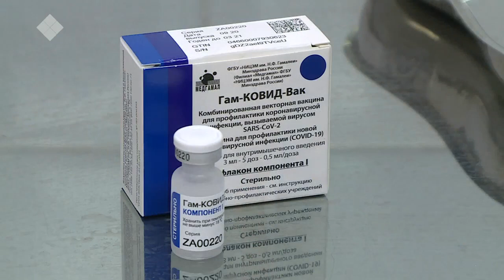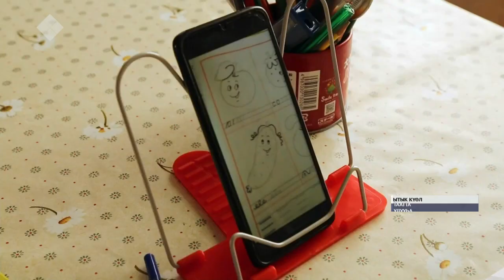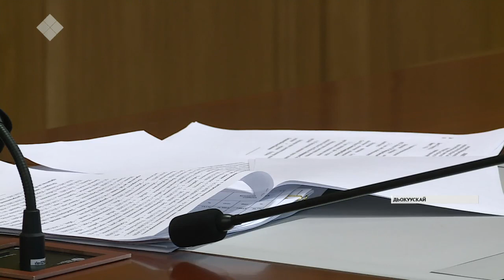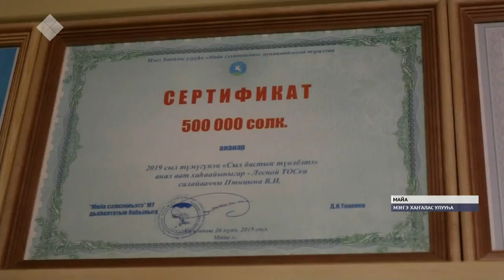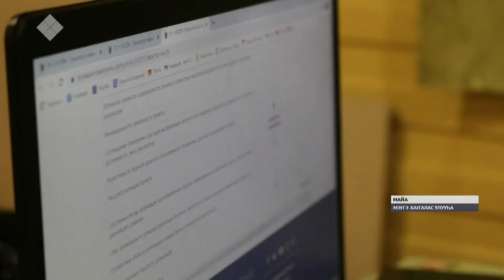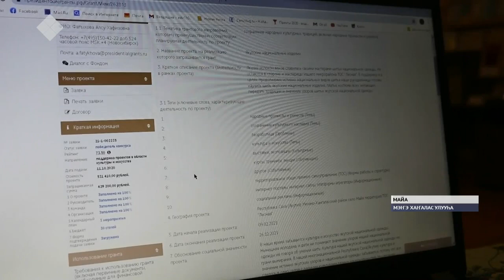«Саха сирэ» информационнай биэрии. Тохсунньу 20 күнэ, 13:30 ч.